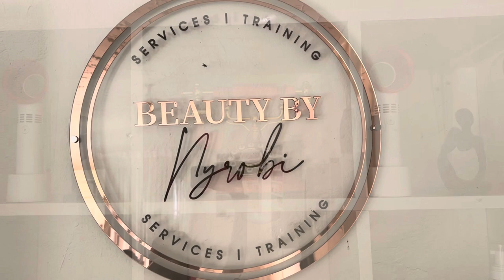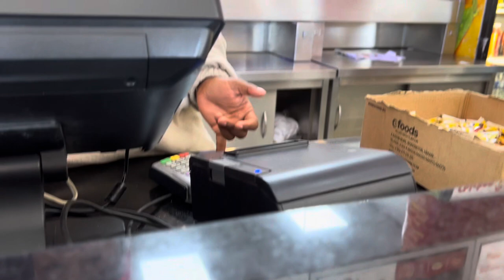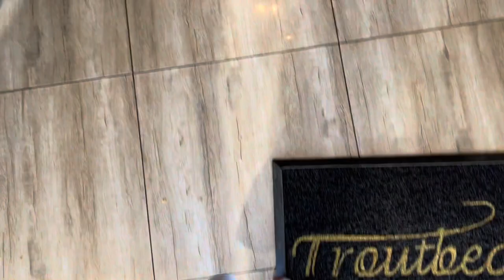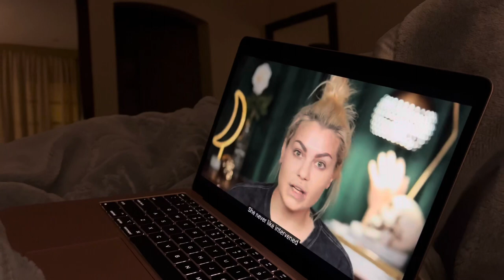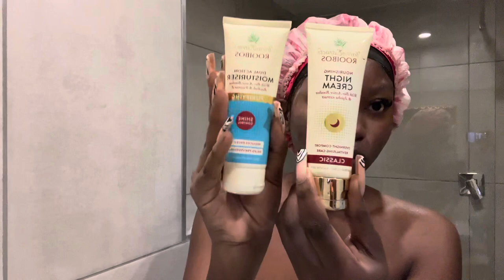41 MINUTE VLOG?! | LETS GO TO NYANGA CHILE | +MY EVERYDAY SKINCARE | ZIMBABWEAN YOUTUBER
🌸🌸🌸OPEN ME…

Hey y’all, it’s been a minute but here’s a “little” something just to say I’M SORRY🥺🫶🏾.
Hope you enjoy the vlog💕, I really love this one, most probably my fav🙈.
Mwaah xoxo😘❤️